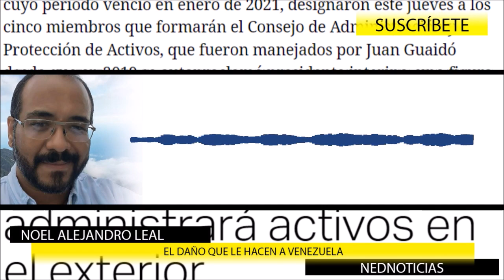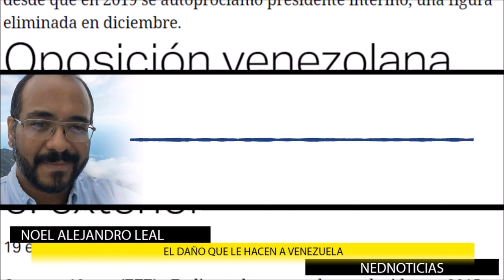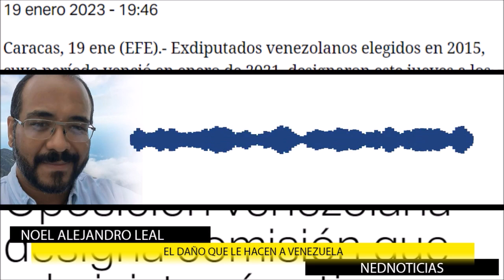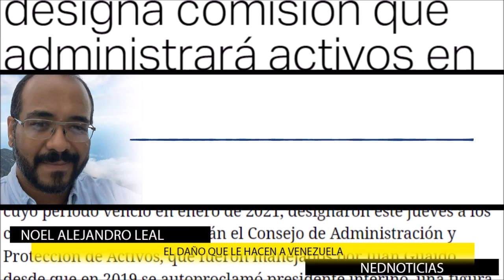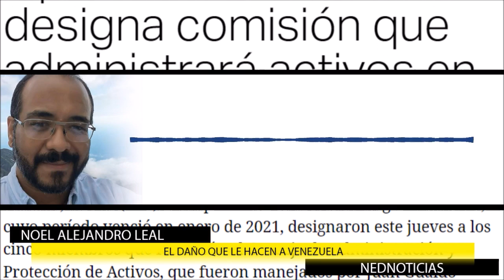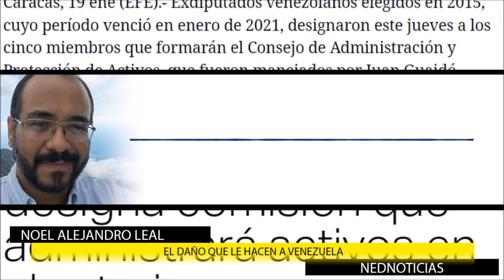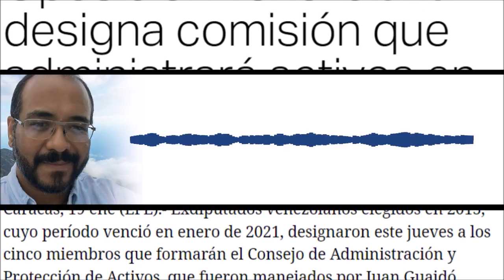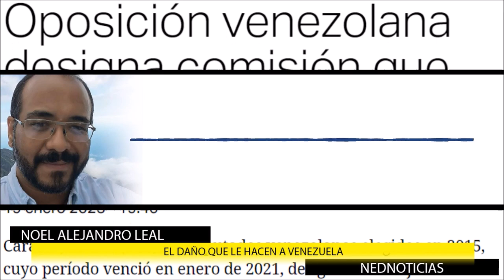EL DAÑO QUE LE HACEN A VENEZUELA || Comentarios Leal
Comentarios Noél Alejandro Leal sobre la Oposición en venezuela